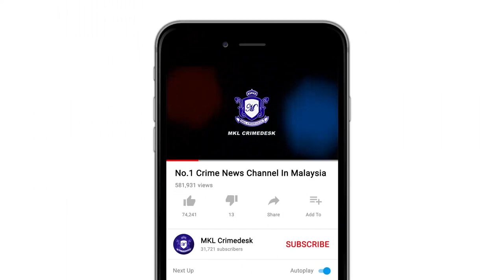Empat Buah Rumah Hangus Dijilat Api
Empat buah rumah musnah dalam kebakaran di Segambut, malam tadi.

Komander Operasi Jabatan Bomba dan Penyelamat Malaysia (JBPM) Kuala Lumpur, Armdan Mahat berkata, Pusat Gerakan Operasi Kuala Lumpur terima panggilan kecemasan melalui talian MERS 999 pada jam 10:55 malam.

Menurutnya, jentera dari Balai Bomba dan Penyelamat (BBP) Sri Hartamas dibantu BBP Hang Tuah,BBP Jinjang dan BBP Sentul dikejar ke lokasi kejadian.

Seramai 46 anggota bomba dibantu anggota bomba sukarela daripada Pasukan Bomba Sukarela (PBS) Bukit Bintang dan PBS Sentul memadam kebakaran itu.

Siasatan awal kebakaran membabitkan empat  rumah jenis
separuh kekal berkeluasan 40 x 60 kaki persegi

Armdan berkata, kebakaran berjaya dikawal
pada jam 11.37 malam.

Bagaimanapun, punca kebakaran dan nilai kerugian masih dalam siasatan.